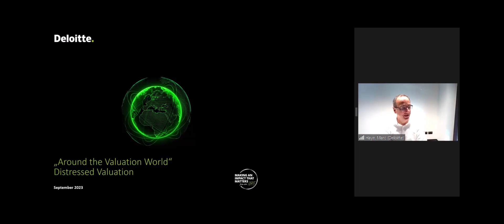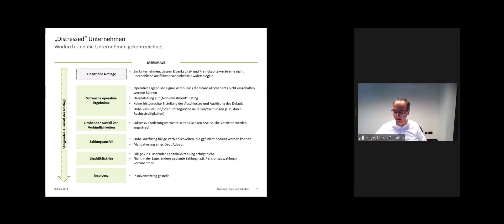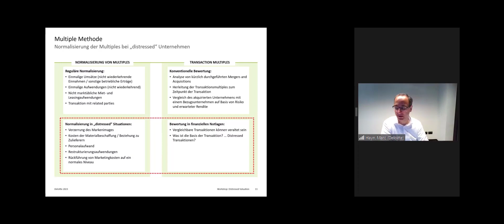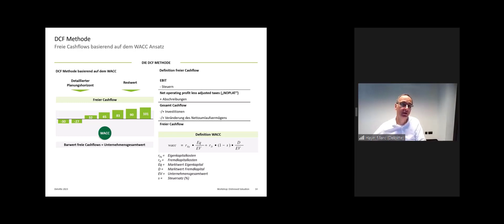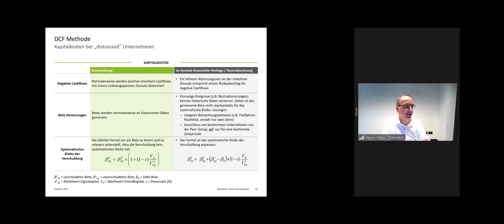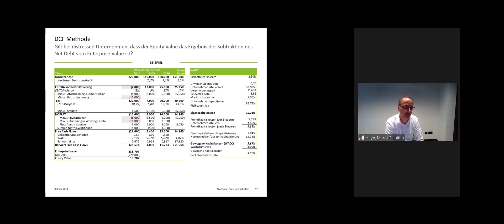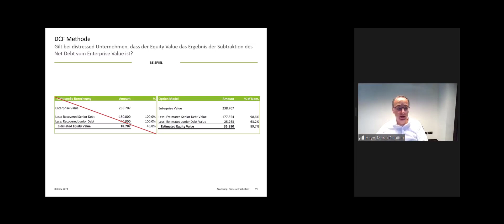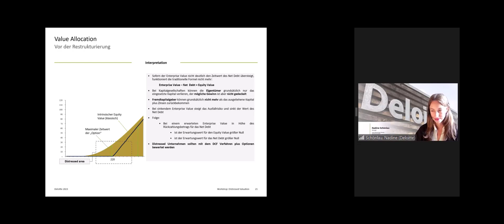Webcast Around the Valuation World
Distressed Valuation steht im Mittelpunkt unseres zweiten Webcasts aus der Reihe „Around the Valuation World."